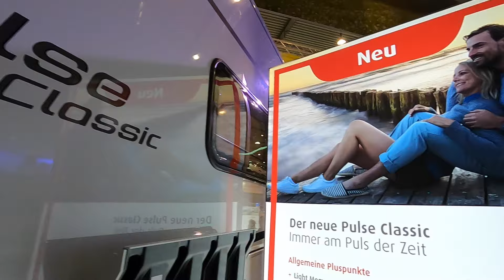Dethleffs Pulse Classic T 7051 EBL RV Camper Van Fiat Ducato model 2020 walkaround + interior K0232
jaro speed
Dethleffs Pulse Classic T 7051 EBL
Fiat Ducato 2,3L / Mjet / 103kw / 140hp
L:741 / W:233 / H:300 / weight: 3068kg
2020